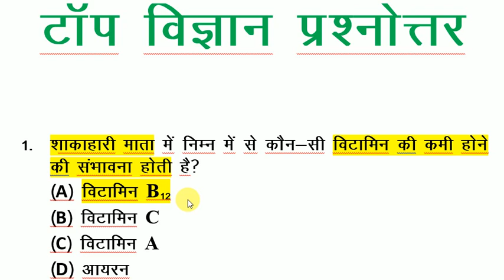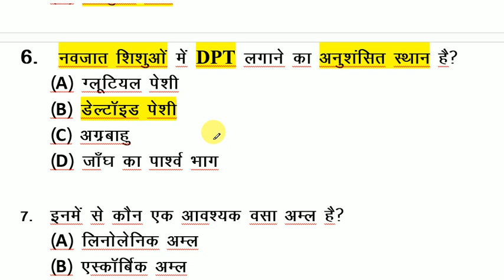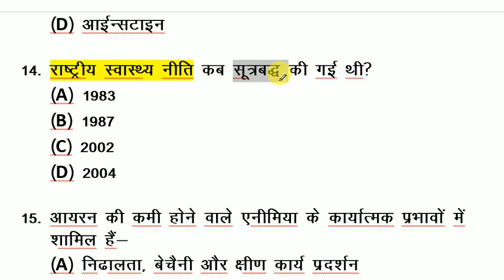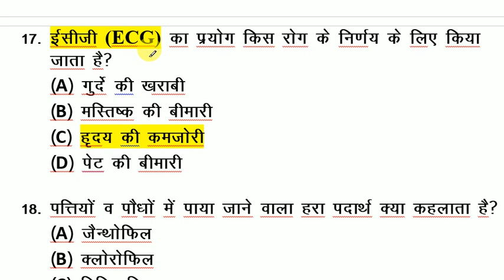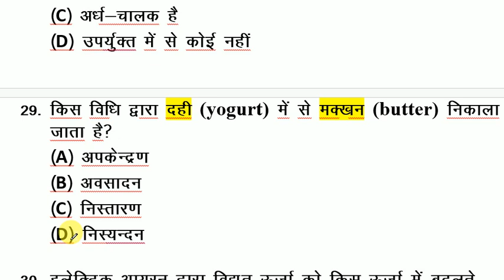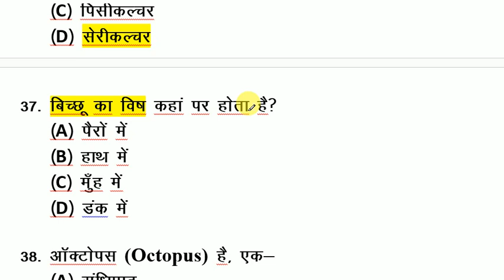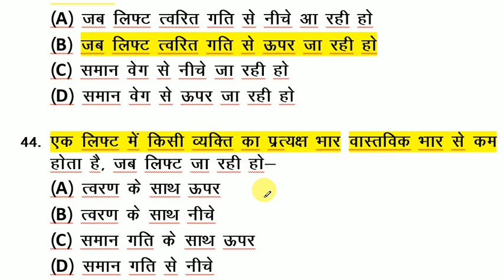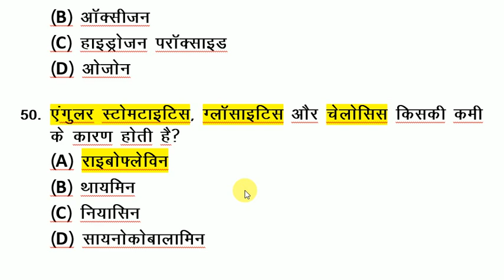TOP 50 SCIENCE QUESTIONS -- विज्ञान का प्रश्न IMPORTANT QUESTION FOR ALL EXAM 2018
विज्ञान का प्रश्न all exam ke liye (SSC/ SSC CGL/ SSC CHSL/ UPSC/ BPSC/ UPPSC/ UPSSC/ UP POLICE CONSATABLE/ MPPSC/ MPSSC/ RAILWAY EXAM/ GROUP D EXAM/ BIHAR EXAM/ BSSC etc.) bahut  hi important hota hai, jisase hamesa 10-15 Questions PT Exam me jaroor puchhe jaate hai. aise me ye saare VDIEOS aapke bahut kaam aayega. Kuchh Important Videos ke Link niche bhi diye gaye hai.

TOP 50 SCIENCE QUESTIONS-ANSWERS  -- विज्ञान का प्रश्न IMPORTANT QUESTIONS FOR ALL EXAM 2018

SCIENCE GK - HUMAN BODY/ मानव शरीर से सम्बंधित प्रश्न - SSC CGL CHSL BANK RAILWAY GROUP-D BSSC JSSC CPO CDS : ISS VIDEO ME AAP HUMAN BODY KE SAARE IMPORTANT QUESTIONS KO DEKH PAYENGE.

Others Related Videos Link

Sciene related other video Link